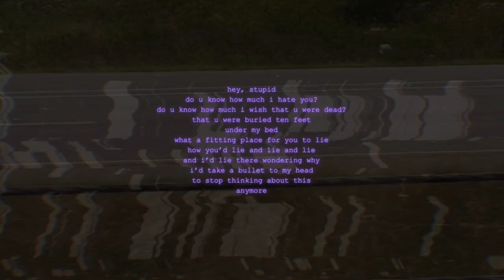telephone call | original song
do u know how much i hate u?

song 10 of Dead in October
All songs, lyrics, music production, and art are my own. Made using Soundtrap and Freesound loops.